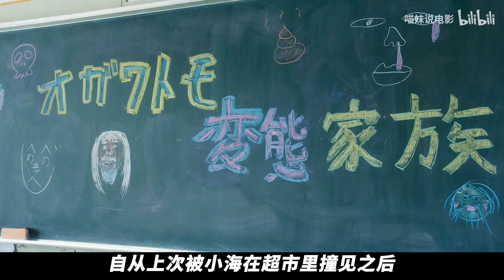妈妈给跨性别儿子送胸衣，鼓励勇敢做自己！亲情治愈电影《人生密密缝》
《人生密密缝》是由导演荻上直子原创编剧并执导，生田斗真主演，桐谷健太、柿原凛香参演的家庭亲情电影。该片于2017年2月25日在日本上映。
该片讲述了患有性同一性障碍的主人公凛子和他的恋人牧生，以及牧男的侄女小友共同生活的故事。